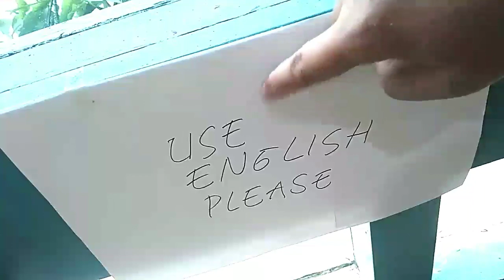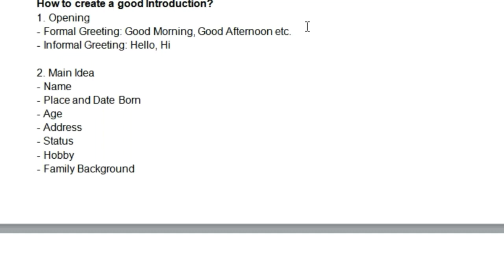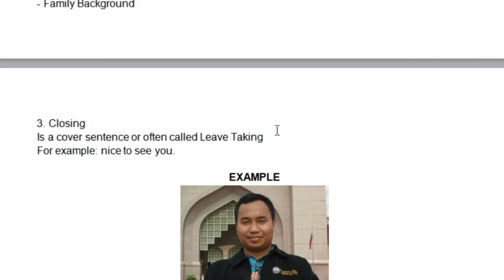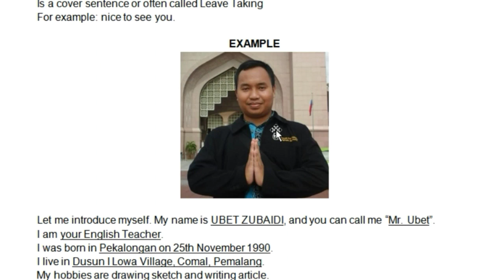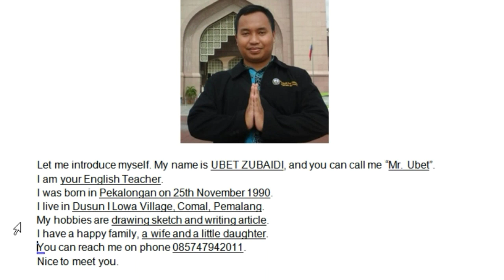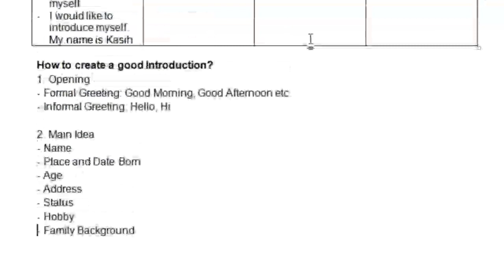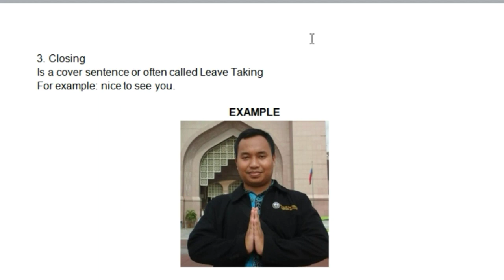Introduction - Bahasa Inggris Kelas X SMK MAK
Bagaimana kamu memperkenalkan diri pada calon mertua dengan baik.. hehehe

Untuk mempermudah, berikut bagian video ini:
0:00 Sketsa
2:01 Materi Dasar Perkenalan
6:18 Cara Membuat Perkenalan
7:53 Contoh Perkenalan
9:47 Tugas